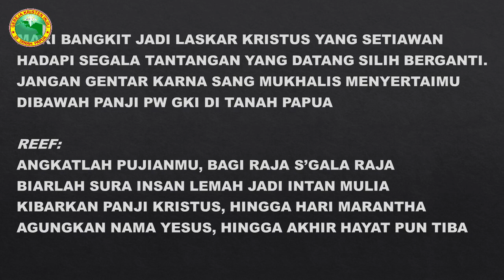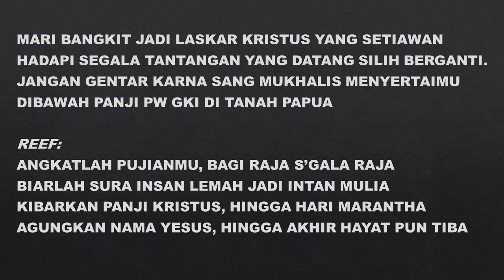IBADAH GABUNGAN PW WILAYAH "A" KLASIS PORT NUMBAY - SABTU, 10 JUNI 2023